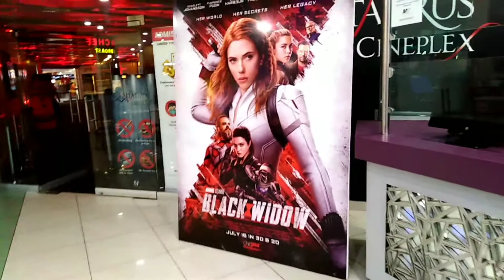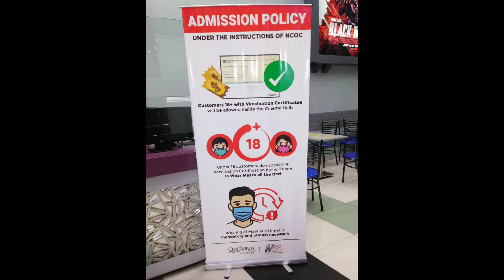Centaurus Cineplex | Admission Policy of Cineplex.